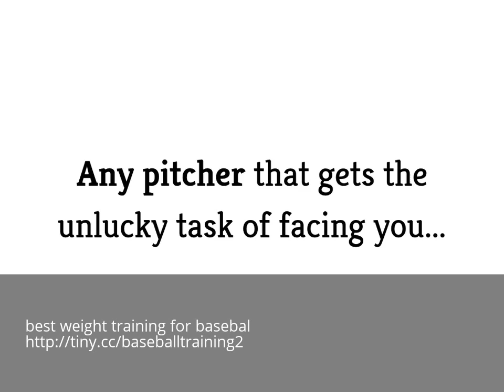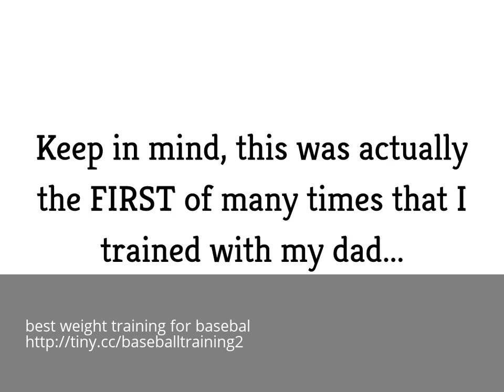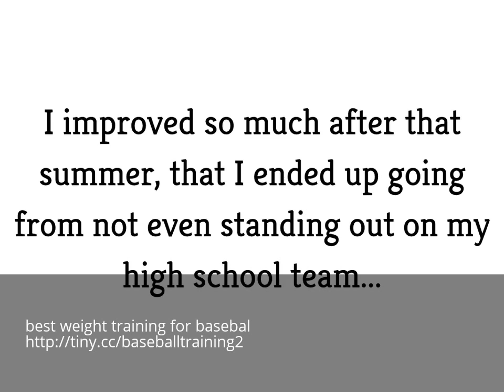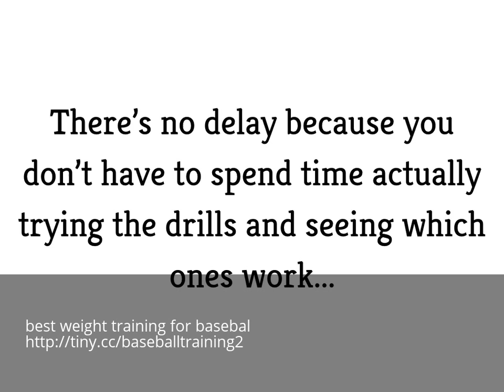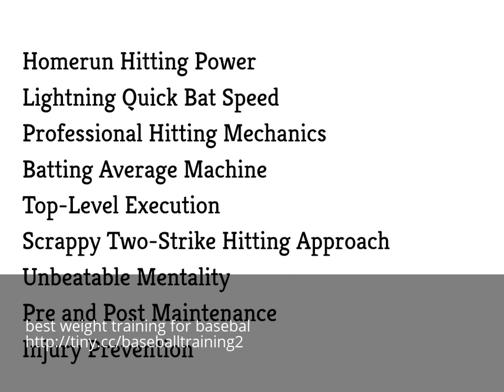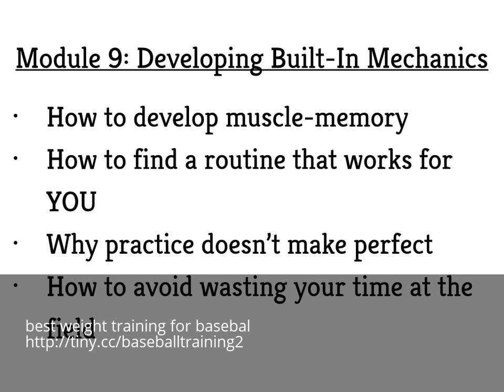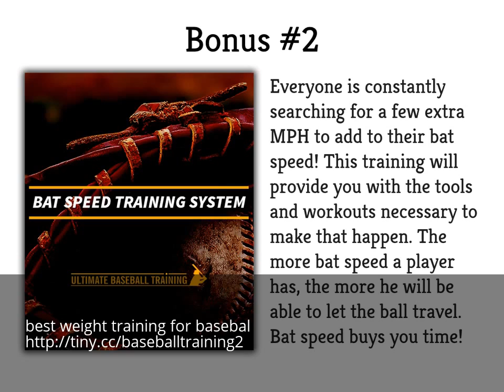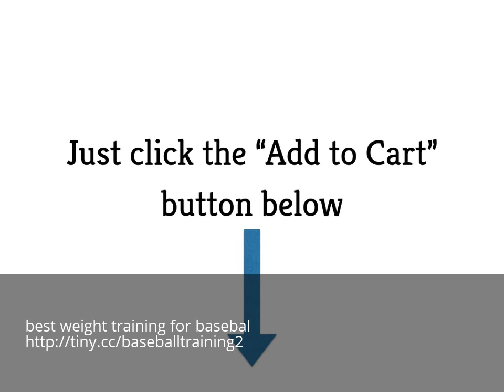best weight training for baseball players